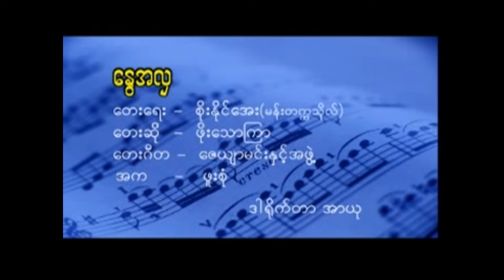နွေအလှ - ဖိုးသောကြာ / Nway Ahla - Pho Thauk Kyar